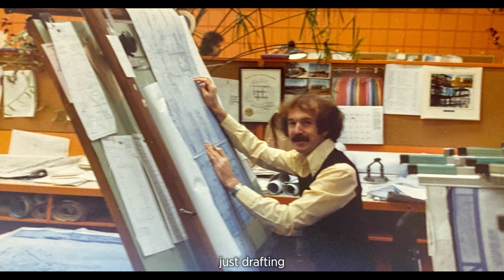ECA 2024 Lifetime Achievement Award Winner - Paul Forgues